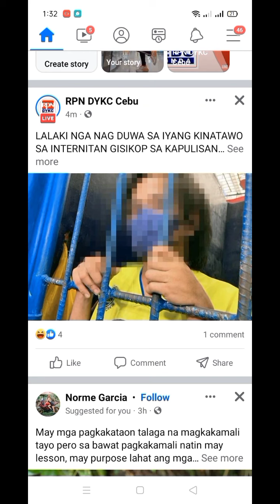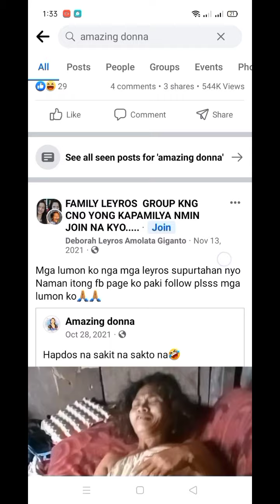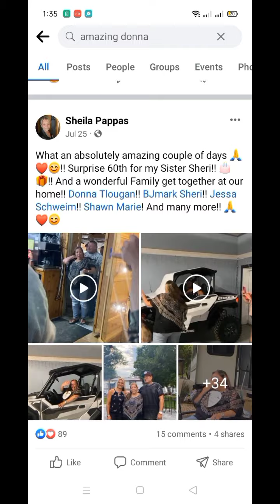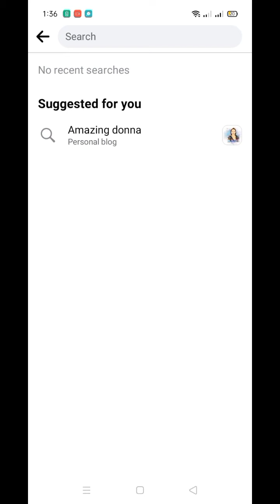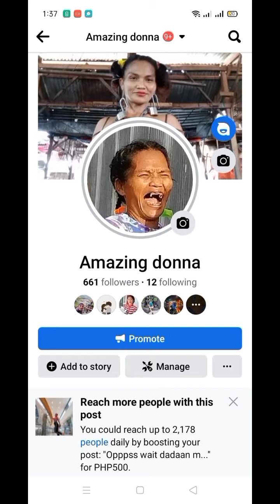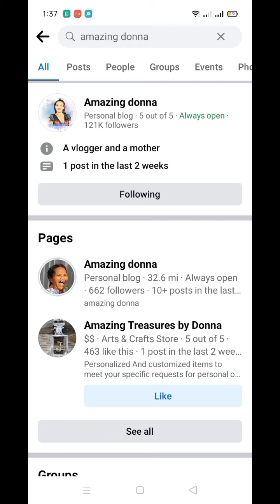hello everyone may prove na tlga ako sa page